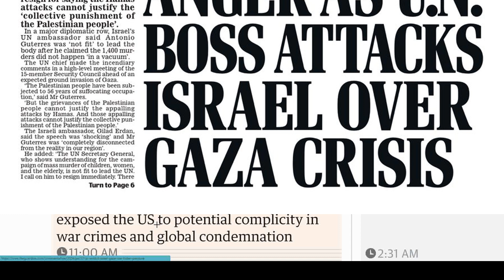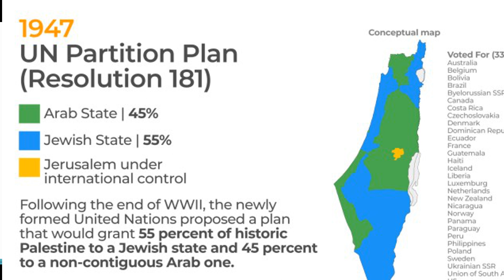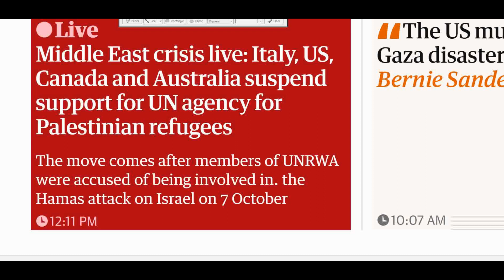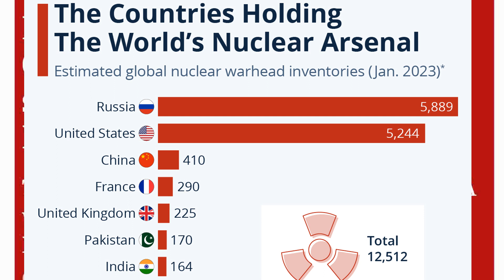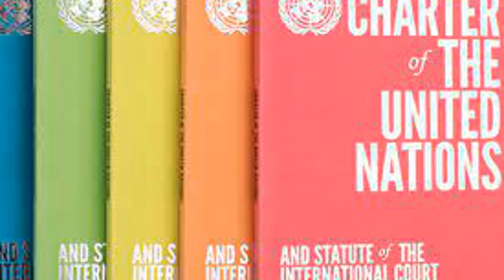United Nations under Threat | UN Funding Stopped | Big Game Exposed | Israel & US | World Affairs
This World Affairs video is based on a sinister conspiracy and a plan against United Nations to dismantle it to save Israel. No power on earth can save Israel now from extinction.
             There are three aims behind  the creation of this channel " Brush Up Your Knowledge ": first,  keep my viewers up to date about matters related to World Affairs of national and international importance by presenting before them the facts available on that incident/ event . Second,  help  my viewers to prepare for Competitive and other exams . Last, provide my viewers all those material and guideline  that may cater their English needs to become able to read, write, understand and speak perfect and fluent English and also enable them to learn the art of English  Essay  writing and a Precis making.

                  We are thankful to your kind support for watching our channel, but we still need your unwavering support to make this channel a huge success by watching , liking, commenting and sharing videos.